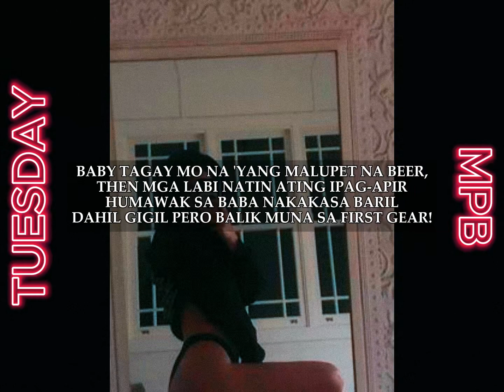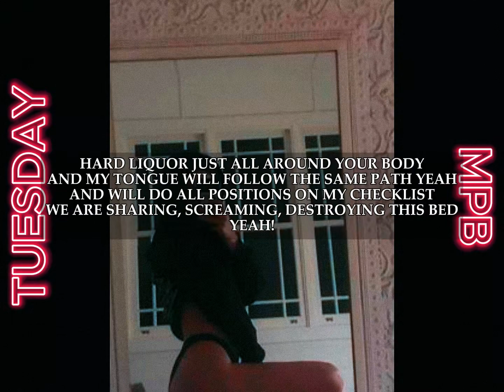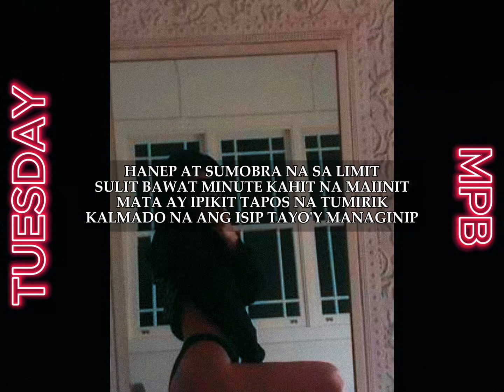TUESDAY - Lyric video | Mike Bueno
This stuff used to happened to me in the past every TUESDAY!
Beat not mine,